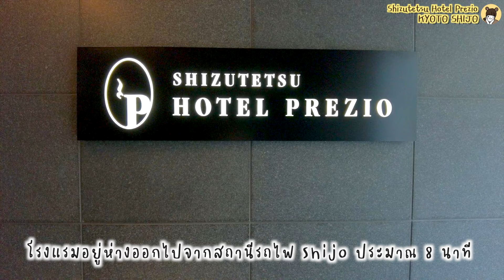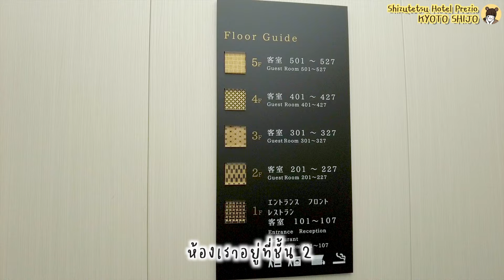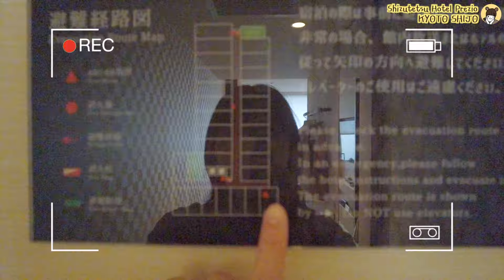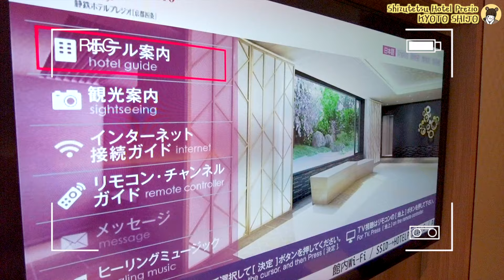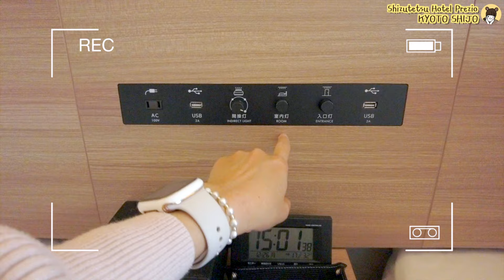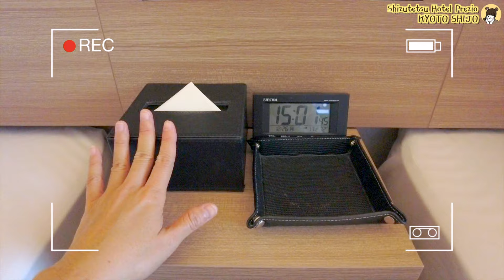🏨HOTEL in KYOTO - “Shizutetsu Hotel Prezio Kyoto Shijo" ใกล้แหล่งช้อปปิ้งและสถานีรถไฟ ใหม่ สะอาด!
Shizutetsu Hotel Prezio Kyoto Shijo 静鉄ホテルプレジオ京都四条

โรงแรมในเกียวโต  ใกล้สถานีรถไฟและแหล่งช้อปปิ้ง

▫️Recorded date: December 26-27, 2022

A hotel in Kyoto, Japan 🇯🇵